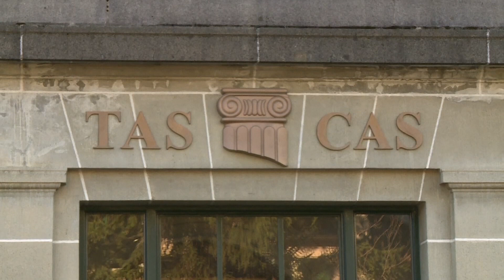Semenya challenges gender ruling over testosterone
South African athlete Caster Semenya is challenging a ruling from the IAAF which forces her to take testosterone lowering medication. Report by Louis Etemadi.